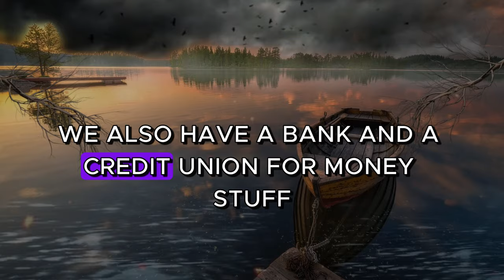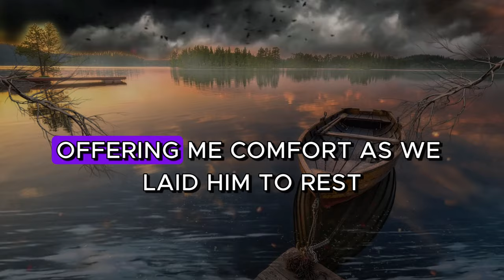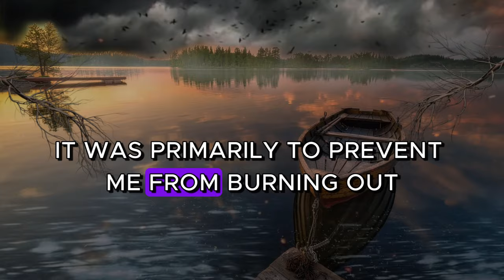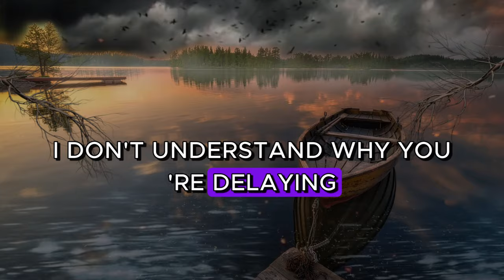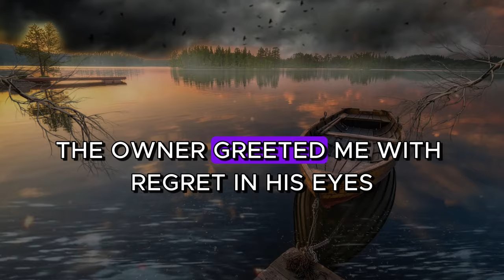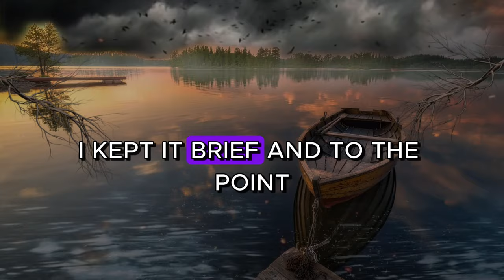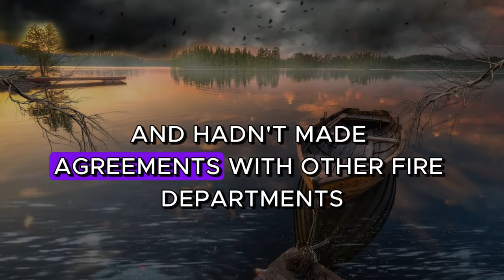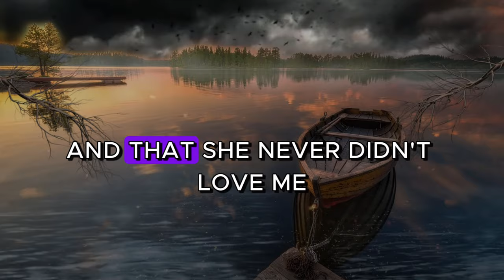Karma: Cheating Wife Robbed Me Of Property & My Children , I Got My Dirty Revenge. Cheating Story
Karma: Cheating Wife Robbed Me Of Property & My Children , I Got My Dirty Revenge. Cheating Story@RelationTales